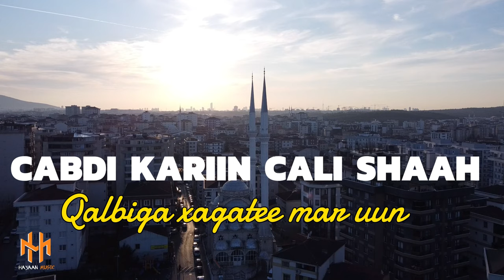CABDIKARIIN CALI SHAA | HEES CUSUB | HEES CUSUB QALBIGA XAGATEE MAR UUN | OFFICAIL LYRICS 2O24